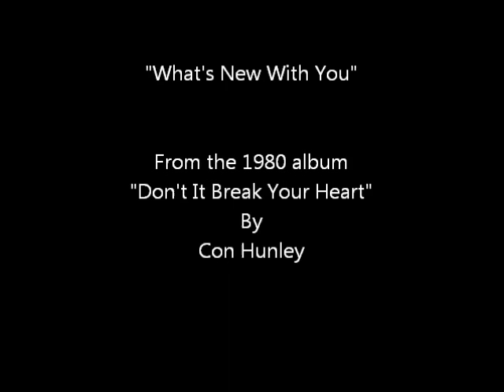What's New With You~Con Hunley.wmv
From the 1980 album "Don't It Break Your Heart"...
By Con Hunley